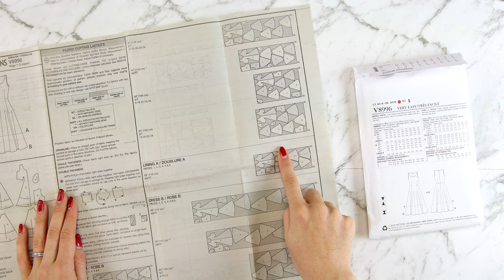What is Nap? Fabric & Layout | Tips Velvet, Directional Prints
Learn about the term 'Nap'. What does with-nap layout mean? And what do you need to consider when working with fabric (fur, velvet, suede) that has a nap?

In this short tutorial I will be explaining the term 'nap'. Sharing fabrics that have a nap, such as velvet, suede and fur. We will discuss the things you need to consider when working with a fabric that has a nap and following a nap layout.

We will also look at other fabrics that might require a nap layout, such as directional prints. And in what direction should you cut your velvet fabric?